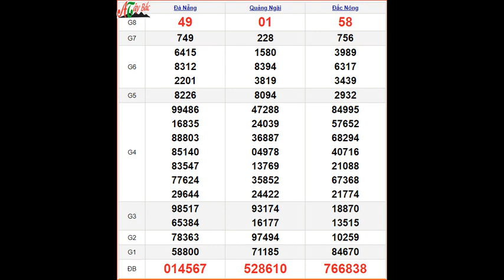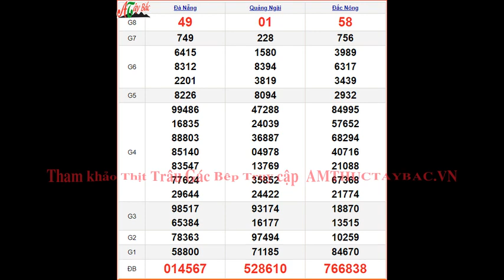KQXSMT 2/12 thứ 7 - XSMT 2/12 – SXMT 2/12 - Kết quả xổ số miền Trung ngày 2 tháng 12 năm 2023